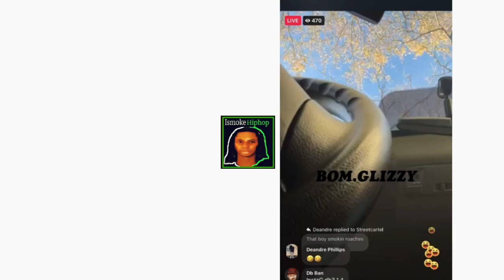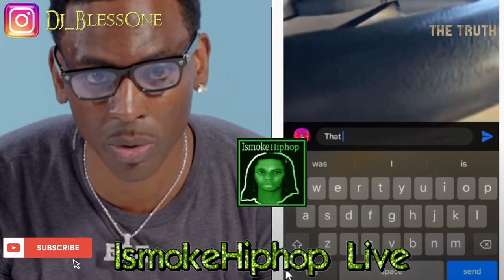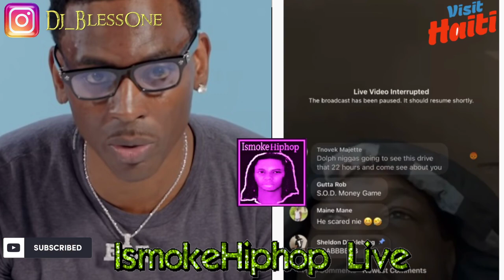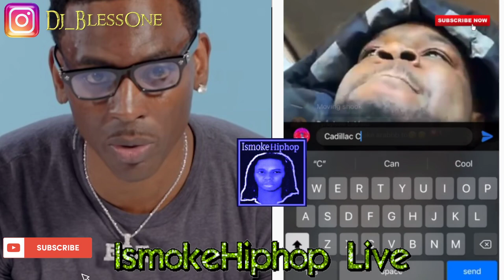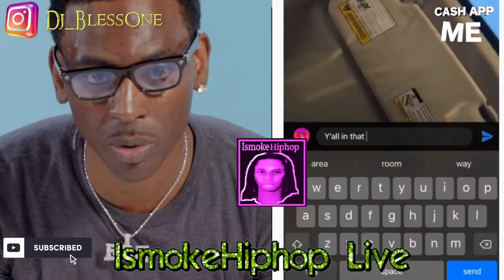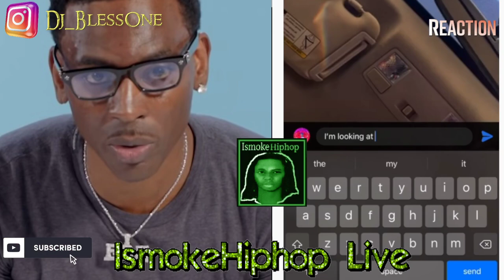Young Dolph Memphis OPPS! GOES OFF On His FANS After Being Accused of The RAPPERS MURDA (FULL VIDEO)